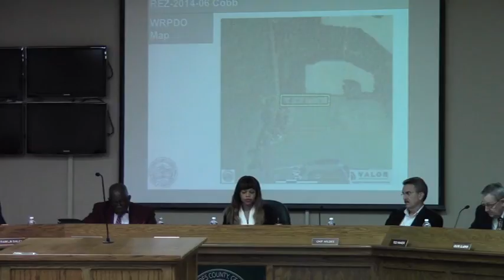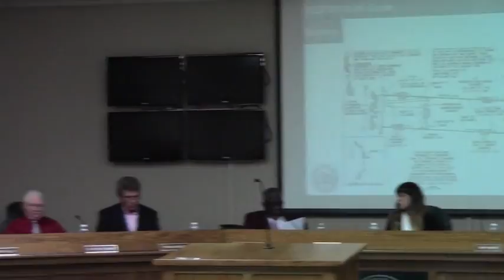5. REZ-2014-06 Cobb @ GLPC - 2014-02-24